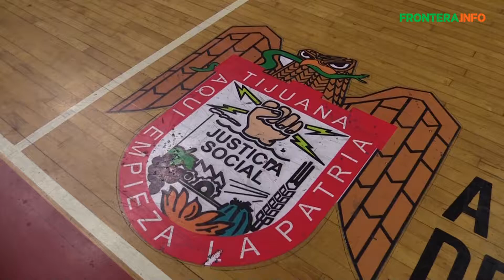James Penny, un Zonkey de Corazón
El estadounidense James Penny se siente como un tijuanese, dijo estar orgulloso de ser un forjador en la historia del equipo de baloncesto Zonkeys, donde fue jugador, asistente deportivo, y ahora como entrenador.